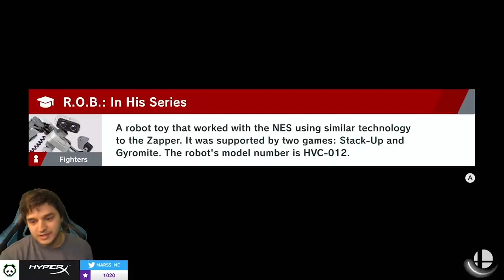The best player in the world can't win with every character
You'd expect someone as good as me would be good at well, the whole game, right? I mean sure I am, but this challenge continues to get the best of me... See what characters stop me in my tracks and where I need to improve to complete my first Smash Ultimate iron man.